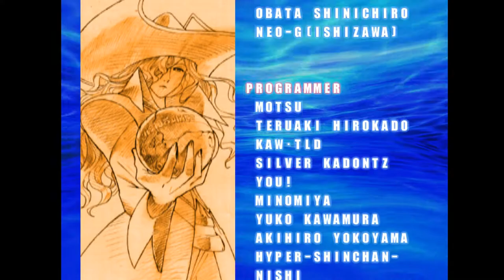Fighting Game Freakout - Episode 22: Abyss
Difficulty - Code Red (8 bars...? I don't know)
Game - Marvel vs Capcom 2

Here we are, ONE YEAR OF FIGHTING GAME FREAKOUT. I've started the celebration, but we aren't nearly done yet. Marvel has been here for quite a while. We've faced Onslaught and Magneto, but this is a break from their difficulty. Abyss is multi-form contraption like Yami from TvC (coming soon). The first form is a lumbering armored demon who spams rushes and beams at you. The second form annoyingly spams fire and bubbles as he also melts into the ground. The final form runs away and uses multi-hit attacks exclusively. Basically, this gauntlet sounds hard, but it's very easy...if you use the right characters. Today, I will be crippling myself with awful characters to make this fight truly difficult. Can we do it? Let's get funky in this episode of Fighting Game Freakout!